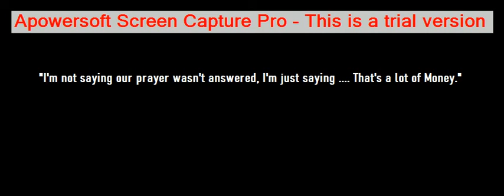The Perfect Blue Starring Supermodel Monique Desiree Taitague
The Perfect Blue
Starring Supermodel Monique Desiree Taitague
               Tom Cruise
               Leonardo Di Caprio

Based upon a novel written by Monique Desiree Juarez Lox Fitzgerald Taitague

It was the Biggest Lawsuit Win in History and they were finally free from all the controversy that plagued them for the last couple of years. The Elite were somewhat invisible, but managed to be the highlight of many events held by the Impostor of a Dead President.